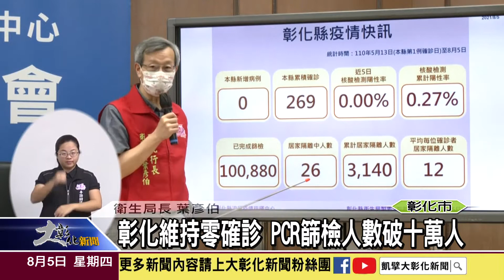1100805彰化維持零確診 PCR篩檢人數破十萬人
台灣的武漢肺炎疫情全台今天新增6個本土確診個案，創疫情爆發以來的新低點，也沒有死亡個案，彰化縣的疫情依然維持零確診！彰化縣政府的防疫工作還是以提高疫苗接種率為主。